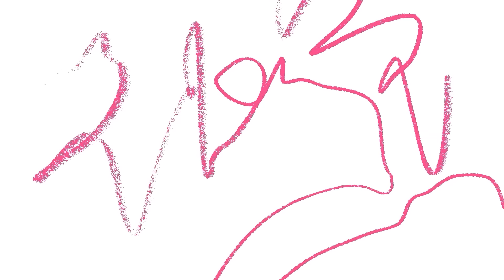SERU-SERUAN BARENG YUKAYA DI ROOMPITA!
Udah nonton fullnya belum di PDP? seru banget ternyata main bareng yukaya! hehehehe~

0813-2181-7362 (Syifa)